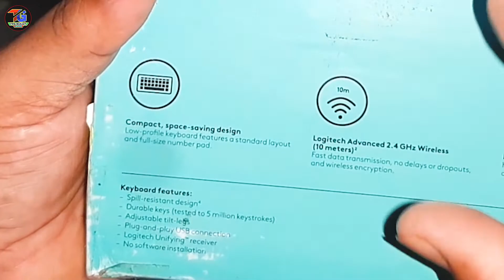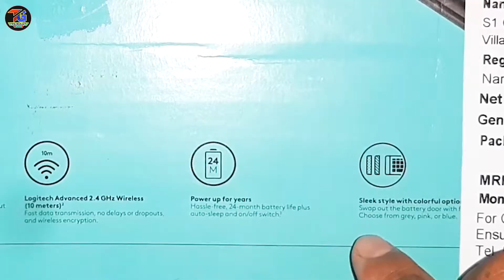Best Keyboard Under1000for Gaming,Typing, Editing|Keyboard For Laptop&Comuter|Best Wireless Keyboard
Logitech K230 Wireless Keyboard,best computer keyboard,best computer keyboard for typing,best computer keyboard and mouse,

My Gears..
Handle Bar Indicator Lights=
Vivo X70 Pro=
boAt PartyPal 60 20 W Bluetooth Party Speaker=
Infinix Hot 10=
Waterproof CREE LED Fog Light with High Beam/Low Beam Function for Bike= via @amazonIN
Bikers Motorcycle Riding Neck Face Mask Protection Tube= via @amazonIN
Bike Foot Pegs Foot Rest Ped for Royal Enfield= via @amazonIN
Full Big Tank Protector Pad For Royal Enfield= via @amazonIN
Bike Mobile Holder with USB Charger=
Air Compressor for Car and Bike=
Motorcycle Knee and Elbow Guard with Gloves=
AmazonBasics 60-Inch Lightweight Tripod with Bag=
Simpex 2400 Tripod=
Yunteng 228 Mini Tripod Triped=
top computer keyboard
.keyboard brands
keyboard brand for beginners
keyboard brands gaming
keyboard brand lokal
keyboard brands in india
keyboard brand name list
keyboard brands pc
keyboard brands piano
keyboard brands music
keyboard brands philippines
keyboard brands computer
keyboard brands mechanical
keyboard brand and model
keybest keyboard for typing
best keyboard for android
best keyboard for gaming
best keyboard for programming
best keyboard for laptop
best keyboard for beginners
best keyboard for coding
best keyboard for typing in mobile
best keyboard for ipad
best keyboard for mac
best keyboard for iphone
best keyboard for android in tamil
best keyboard for android 2022
best keyboard for pcboard brand ranking
best keyboard for laptop under 500
best keyboard for laptop under 1000
best keyboard for laptop malayalam
best keyboard for laptop under 300
best keyboard for laptop wireless
best keyboard for laptop gaming
best keyboard for laptop typing
best keyboard for laptop 2022
best keyboard for laptop under 2000
best keyboard for laptop in india
logitech keyboard k380
logitech keyboard wireless
logitech keyboard for ipad
logitech keyboard and mouse
logitech keyboard wireless how to connect
logitech keyboard for ipad pro
logitech keyboard g213
logitech keyboard and mouse wireless
logitech keyboard for ipad air 4
logitech keyboard not working
logitech keyboard unboxing
logitech keyboard pop keys
logitech keyboard k480
logitech keyboard unboxing
logitech keyboard unboxing asmr
logitech g213 keyboard unboxing
logitech keyboard k380 unboxing
logitech wireless keyboard unboxing
logitech pop keyboard unboxing
logitech mx keyboard unboxing
logitech gaming keyboard unboxing
logitech pro keyboard unboxing
logitech g613 keyboard unboxing
best wireless keyboard and mouse
best wireless keyboard
best wireless keyboard and mouse under 1000
best wireless keyboard and mouse under 1500
best wireless keyboard and mouse india
best wireless keyboard and mouse combo
best wireless keyboard and mouse under 2000
best wireless keyboard india
best wireless keyboard and mouse under 500
best wireless keyboard and mouse for gaming
best wireless keyboard under 500
best wireless keyboard and mouse for laptop
best wireless keyboard 2022
keyboard repai
keyboard logitech
keyboard bluetooth
keyboard tutorial
keyboard typing
keyboard repair
keyboard kaise change kare
keyboard mobile setting
keyboard master
keyboard me kitne button hote hai
keyboard language change
keyboard 91 se paise kaise kamaye
keyboard kitne prakar ke hote hain
keyboard keys names
laptop keyboard light turn on
laptop keyboard
laptop keyboard @ typing
laptop keyboard not working
laptop keyboard light turn on dell
laptop keyboard automatic typing problem
laptop keyboard light turn on hp
laptop keyboard light
laptop keyboard typing wrong letters
laptop keyboard light turn on lenovo
laptop keyboard cover
laptop keyboard light turn on acer